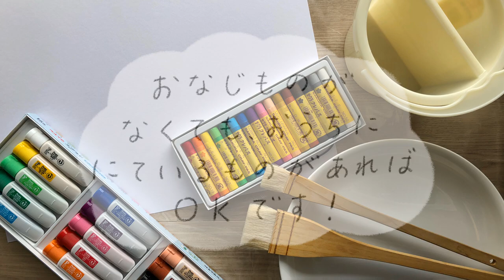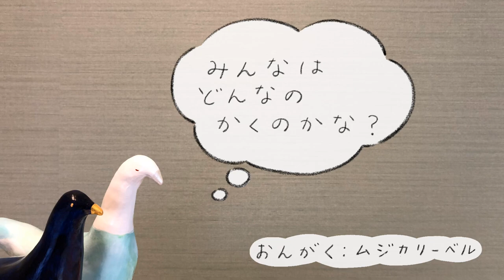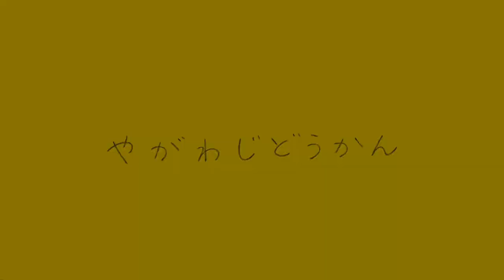おうちでこどもアトリエ『はじき絵であそぼう！』【矢川児童館】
おうちでこどもアトリエでは、おうちでもできる、おえかき・工作を紹介します。
『はじき絵であそぼう！』
クレヨンでおえかきしたところにえのぐをぬると…どんなふうになるかな？
よーく観察してみてね。自分でいろいろ工夫してあそんでみよう！
ひみつのお手紙をかいたり、絵の中で宝さがしもできるかもしれません。
〇用意するもの
・画用紙　　・えのぐ　・クレヨン　・バケツ　・パレット　・ふで
(おえかきはビニールなどを敷いてからやってね！)